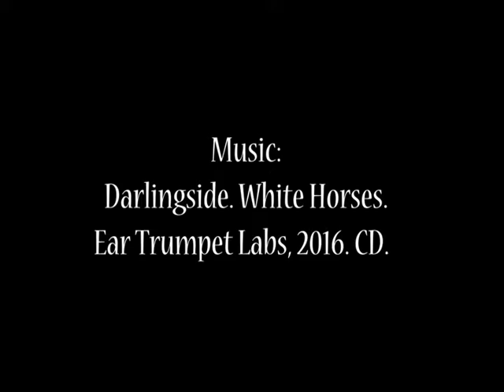Train of Thought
Keri Westerfield